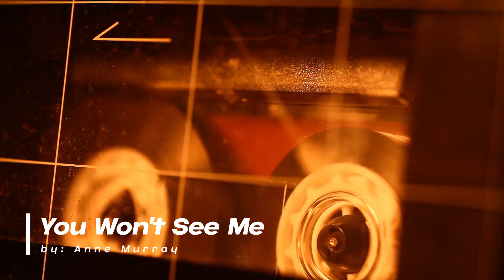You Won't See Me by Anne Murray